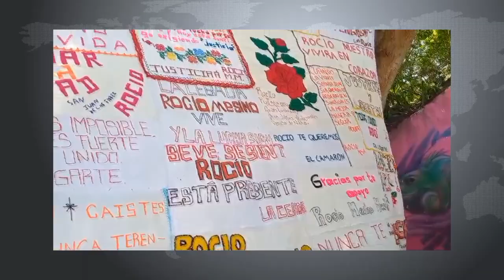RTGnoticias | Organizaciones sociales piden justicia en aniversario luctuoso de Rocío Mesino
A 11 años del asesinato de la ex dirigente de la organización campesina de la sierra del sur Rocío Mesino  Mesino, familiares y organizaciones sociales exigieron justicia porque hasta el momento no ven avances en el caso.